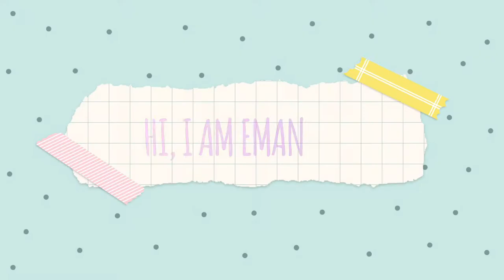🛵PAINT WITH ME 🥰🖌 (speed paint)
Hey.
MATERIAL USED :
✨pental poster paints
✨round brushes size 16 and 2